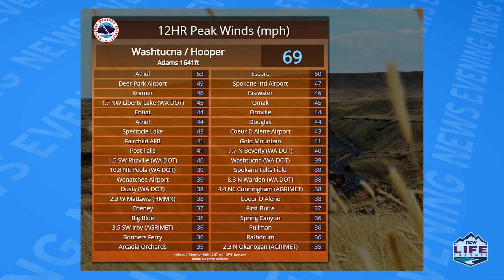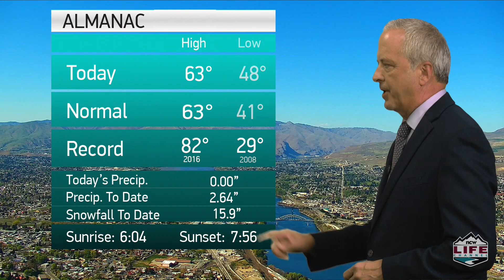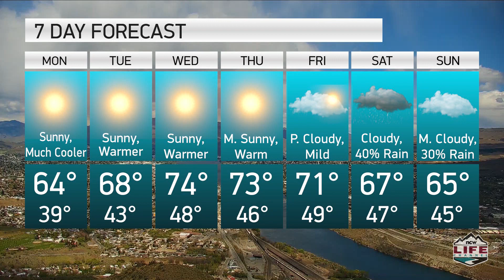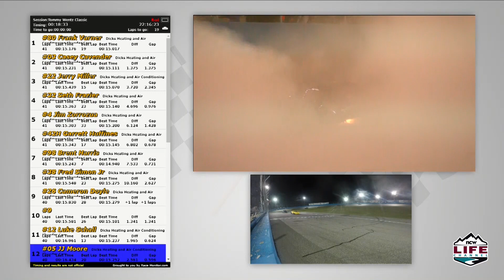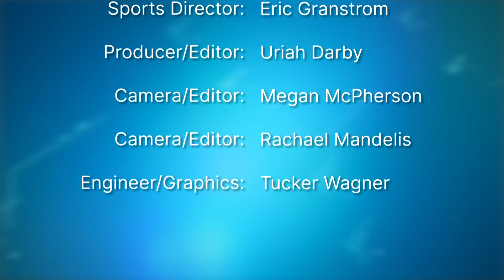NCWLIFE Evening News April 19th, 2021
A single-vehicle accident injured an Ephrata driver outside Warden, and the Washington State Patrol says it was a DUI. 23-year-old Natalie N. Hussey was injured and taken to Kadlec Medical Center in Richland just before noon Saturday.